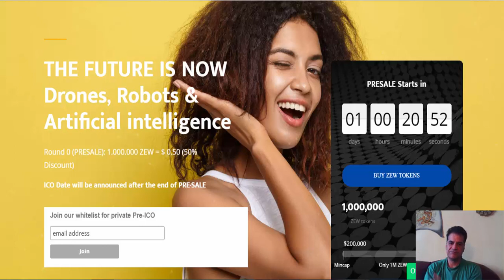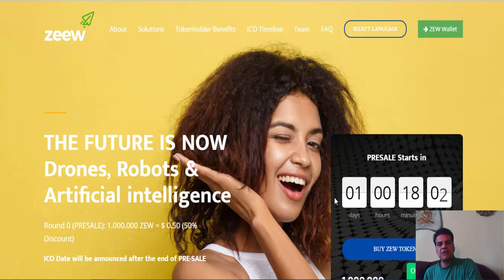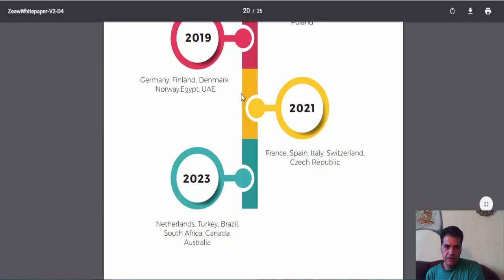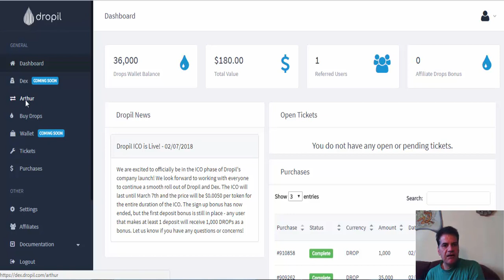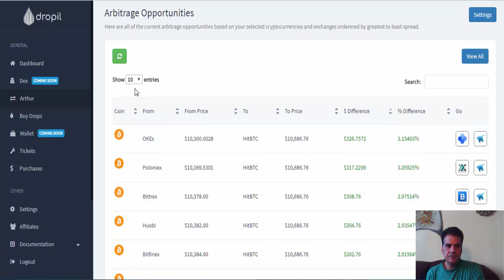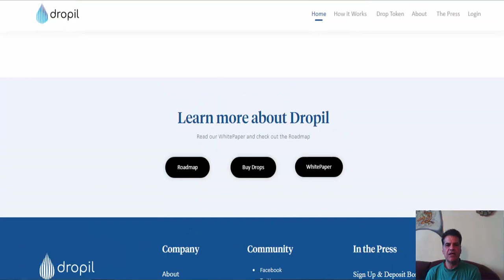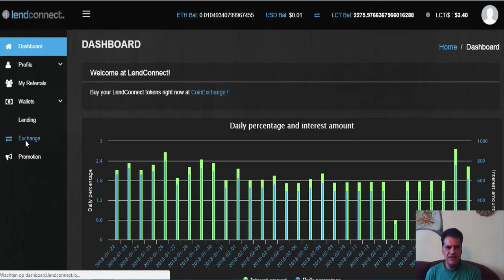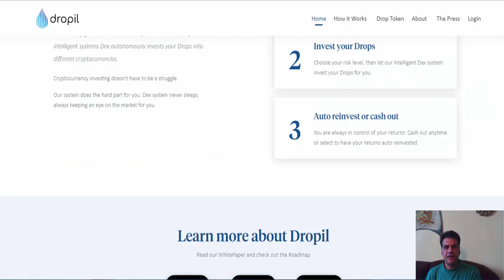zeew, dropil and #1 Lending platform Lendconnect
zeew
zeew ico
dropil
dropil arbitrage
dropil scam
zeew scam
lendconnect
lendconnect lending platform